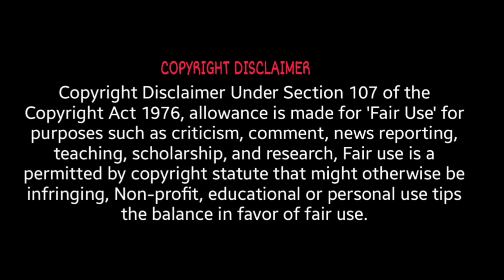Radhe Shyam Trailer Troll | Prabhas Pooja Hegde || Telugu Trailer Troll